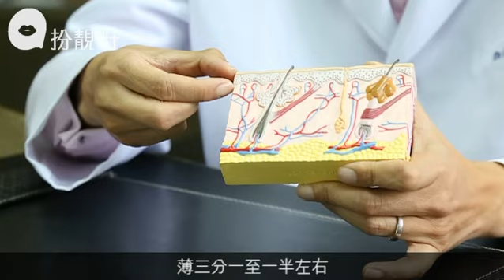【美妝解密】眼紋有動靜 要對症下藥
【扮靚籽：美妝解密】
立秋後化妝品換上新裝，護膚策略都要改變。秋天濕度低易出乾紋，隨時老了十年，搽甚麼才能改善呢？皮膚科醫生陳湧就表示，眼周皺紋可分成動態紋和靜態紋，動態紋如魚尾紋，需透過醫學美容，才有明顯改善。而靜態紋則需要了解皺紋成因，是水份不足，還是膠原流失，才能對症下藥。